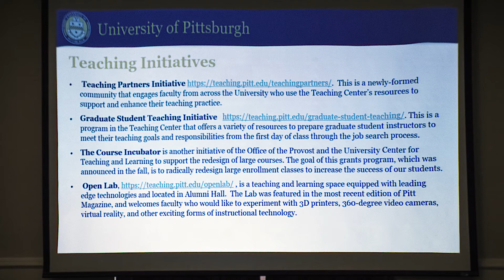TC60: Assessment and Teaching Conference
The Office of the Provost and the University Center for Teaching and Learning hosted the Sixth Annual Assessment and Teaching Conference in January. The conference brought together nearly 200 faculty and staff from all five campuses for a day to discuss assessment, student learning, and teaching.